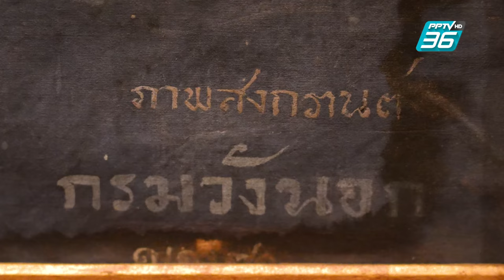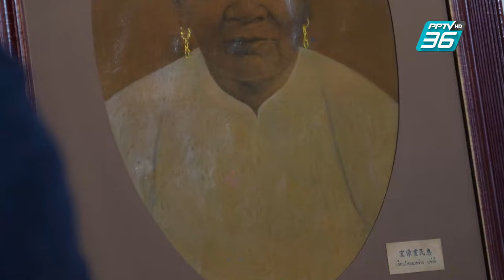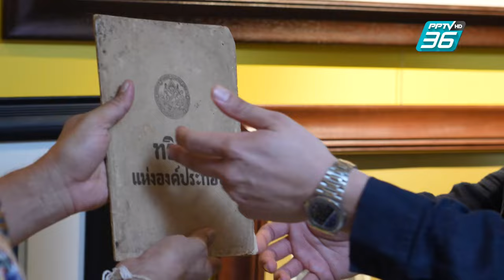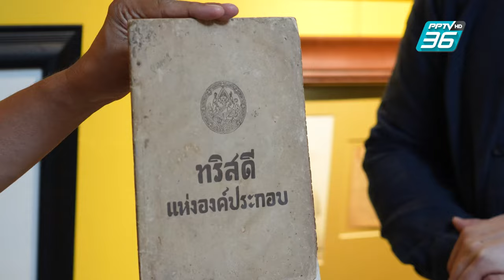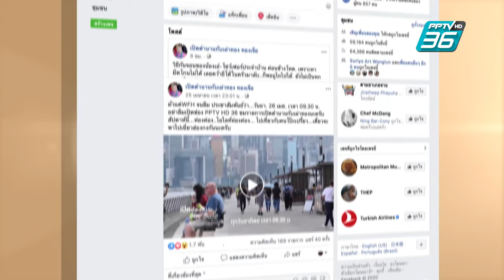"Chef Table" อาหารกับงานศิลปะ | เปิดตำนานกับเผ่าทอง ทองเจือ | 31 มี.ค. 67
“อ.เผ่าทอง ทองเจือ” พาพบกับ “คุณพิริยะ วัชจิตพันธ์” นักสะสมงานศิลปะใน “พิพิธภัณฑ์ศิลปะส่วนบุคคล” ชมผลงานต่างๆ ทั้งภาพเขียน ประติมากรรมชิ้นสำคัญ และที่มาของผลงานในยุคสมัยต่างๆ พร้อมอร่อยไปกับอาหารจาก "Chef Table" ที่ได้รับแรงบันดาลใจจากงานศิลปะ
ติดตามชมรายการ “เปิดตำนานกับเผ่าทอง ทองเจือ” ทุกวันอาทิตย์ เวลา 09.30 น. และรีรัน ทุกวันพฤหัสบดี และ ศุกร์ เวลา 15.30 น. ทาง PPTV HD ช่อง 36